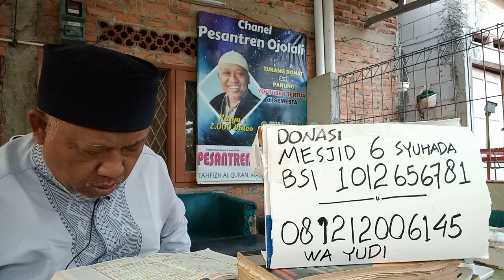6 November 2023